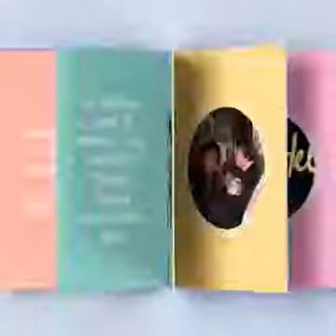Facebook : Rétrospective de mon année